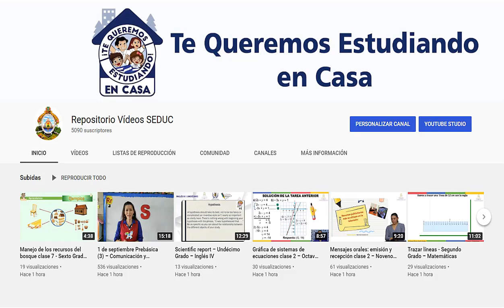15 de octubre Prebásica (2) – Personal y Social